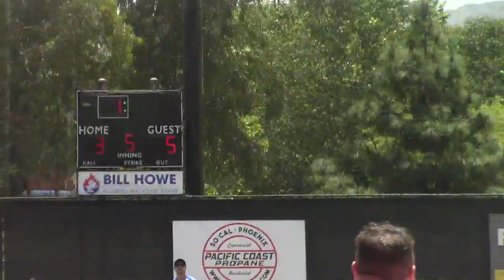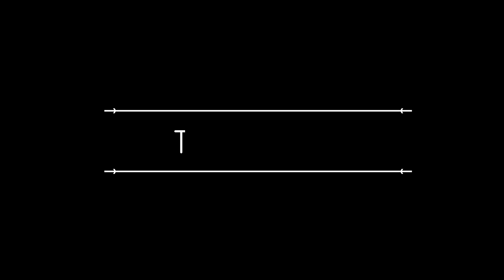CAI Softball Tournament May 2024 - NNJ/AOC